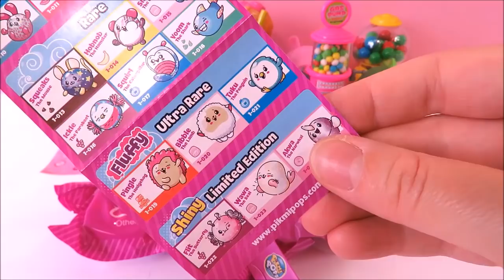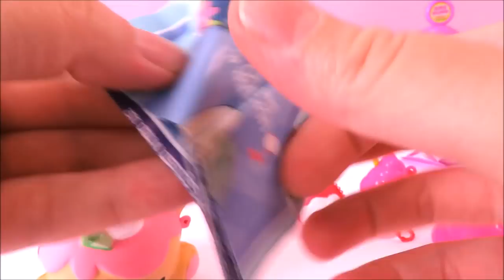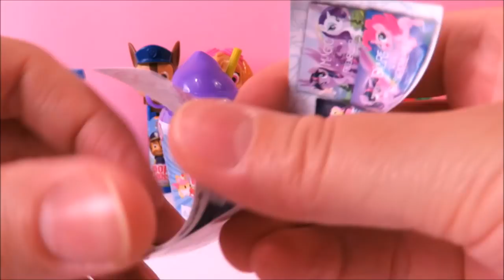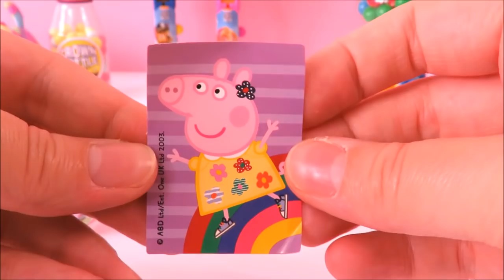Toy candy dispensers opening Pikmi Pops lollipops squishy smoothie cups and more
Toy candy party unboxing candy toys dispensers including PJ Masks candy head, My Little Pony Movie surprise egg, Pikmi Pop scented plushies, Smooshy Mushy squishy soft scented fruit smoothie cup toys, Paw Patrol pop up candy heads, Peppa Pig candy head, gumball machine, candy gas pump dspenser, and bottle with opener.